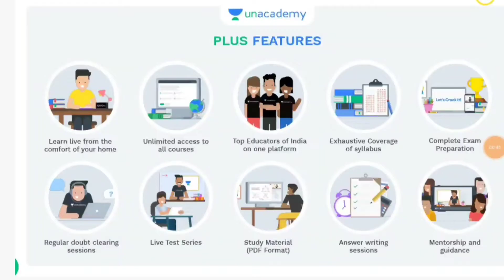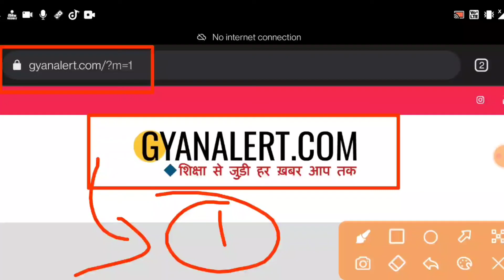NMMS Result 2022 | NMMS Cut Off 2022 | NMMS Result Kab Aayega 2022 | NMMS Exam 2022 Result Date